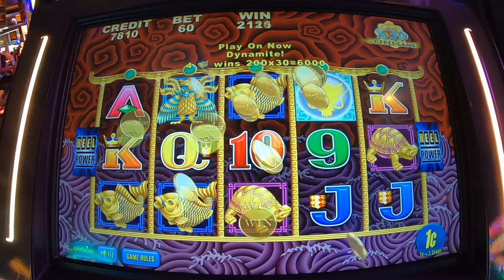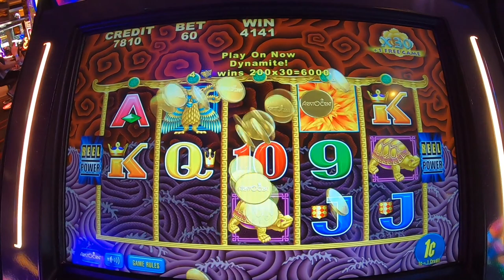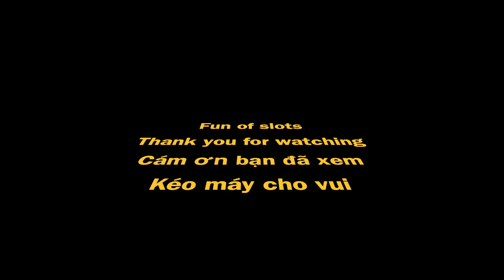A wonderful Yellow Dragon bonus at M casino Las Vegas | 5 Dragons Deluxe